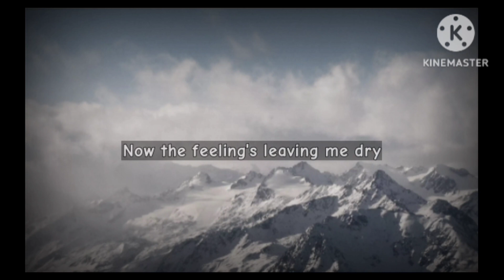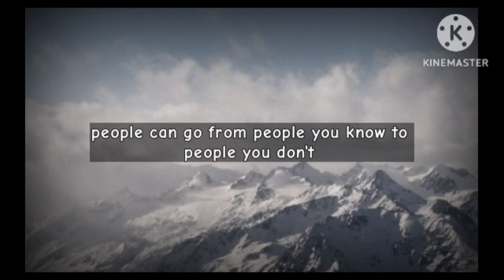People You Know Song by Selena Gomez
Artist: Selena GomezAlbum: RareReleased: 2020Genre: Pop